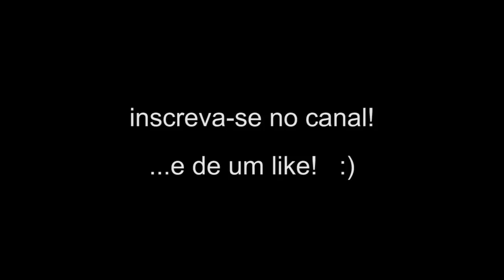Tudo sobre PRIMATAS - ARQUIVO CELSO CAVALLINI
ARQUIVO CAVALLINI- Nesta matéria Cavallini leva uma melancia para um gorila, acompanha uma cirurgia de cataratas em um orangotango, visita um bebe chimpanzé e várias especies de macacos!

SoundTrack \ Music:
Free licence by PremiumBeat.com
Neptune by Nicolas Major
Shady Grove by Gyom

Categoria
Entretenimento
Licença